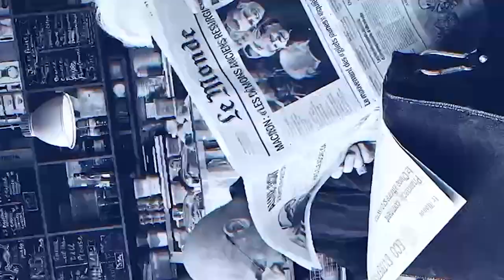Dora María Telléz y las reflexiones que le dejó el encarcelamiento político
En la sección domingo conversamos con ex comandante guerrillera Dora María Téllez, una de las 222 personas desterradas de Nicaragua en febrero pasado.